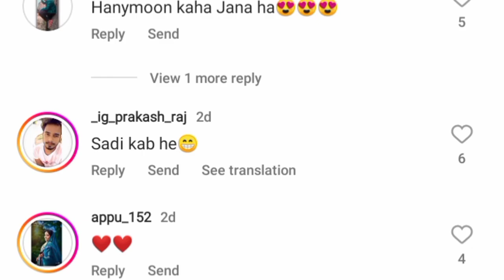And jyoti shree mahato Ka Engagement Ho Gaya Kya ? || today update